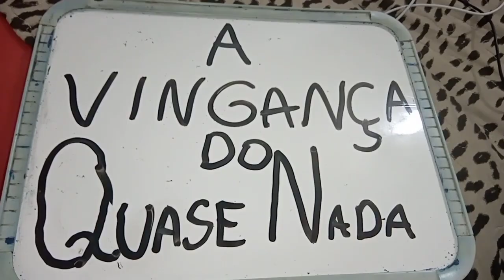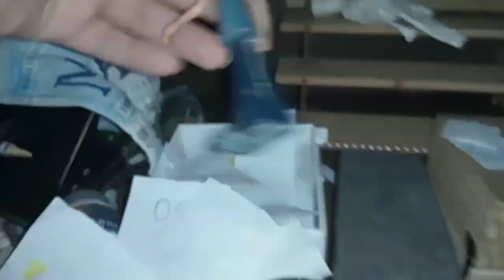Chapolin Colorado ep 45: A Vingança do Quase Nada